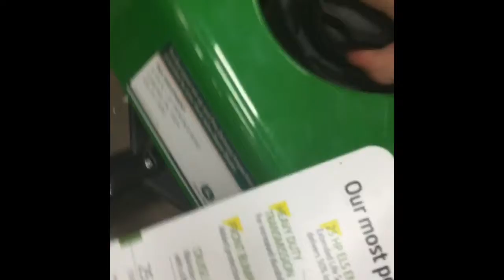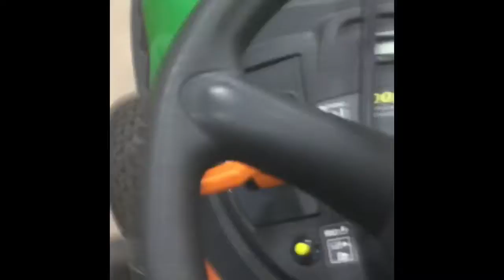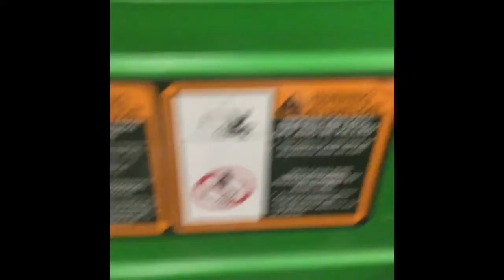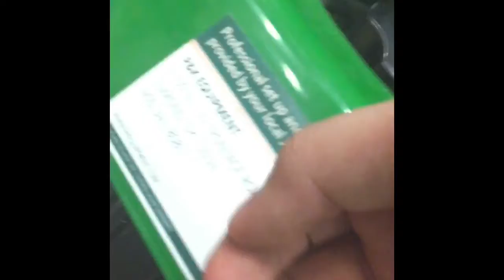Review of the D130 John Deer lawn mower